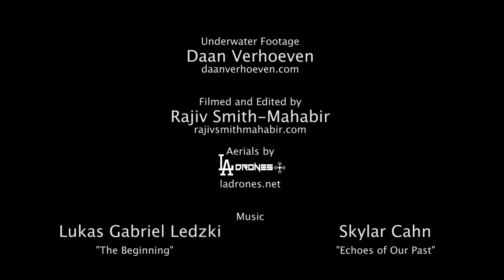VB2016 That's a Wrap - Reflections on a Freediving Competition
Director of Photography: Rajiv Smith-Mahabir
Underwater Camera: Daan Verhoeven
Media Producer: Francesca Koe
Event Organizer: William Trubridge
Safety Team: Stephen Keenan , Marco Cosentino, Louisa Collins, Roberto Berto, Sayaka Itagaki, Regan Hall, Phil Clayton
Medical Team: Leigh and Bill Baker
Still Photography: Howard Holtzman
Skylar Cahn - "Echoes of Our Past"